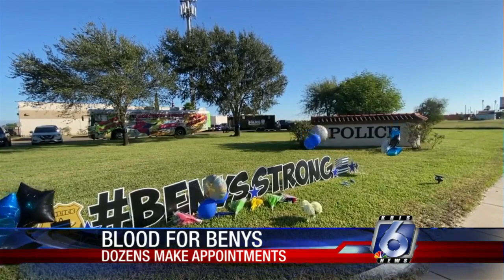Officer Benys procession involved law enforcement officials from across Coastal Bend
Law enforcement officials brought Officer Sherman Benys' body back to Kingsville as a blood drive continues through Tuesday in his memory.